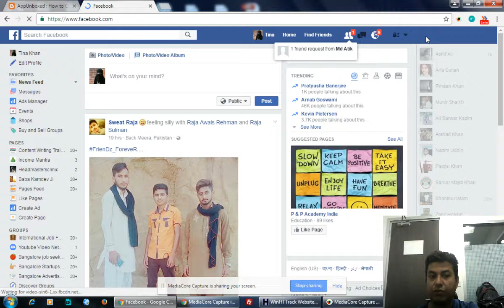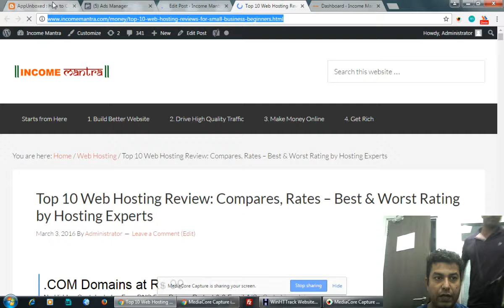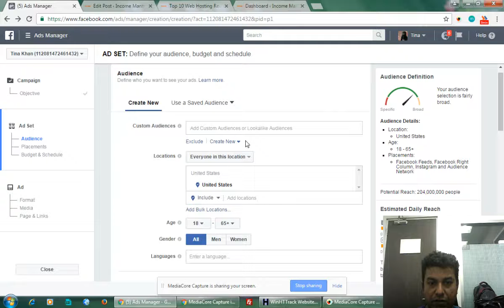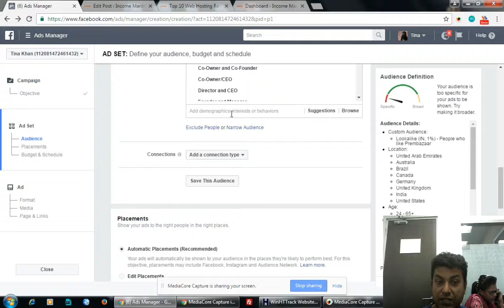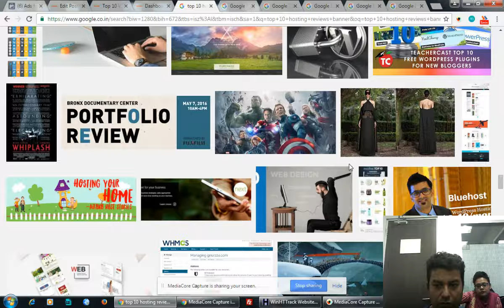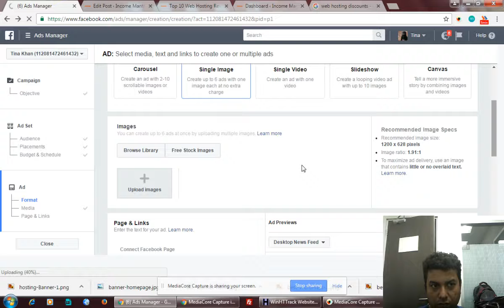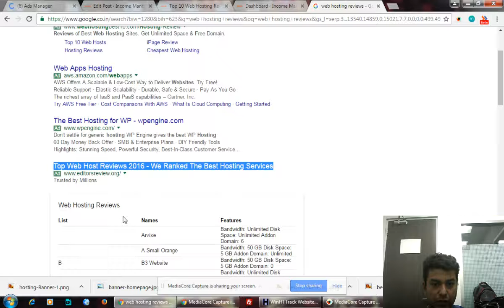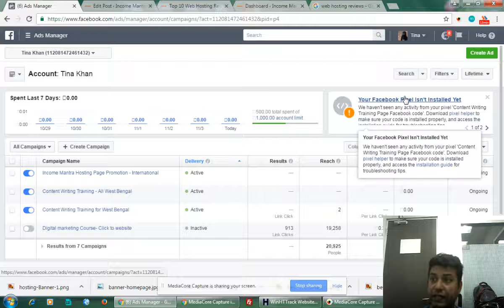Facebook Ads - How to Create Facebook ads to promote Affiliate Products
How to Create Facebook ads to promote Affiliate Products.